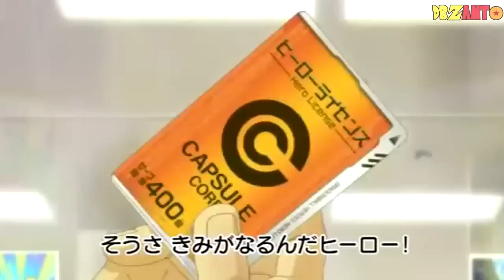Dragon Ball Heroes Trailer #1 【HD】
Dragon Ball Heroes Trailer #1